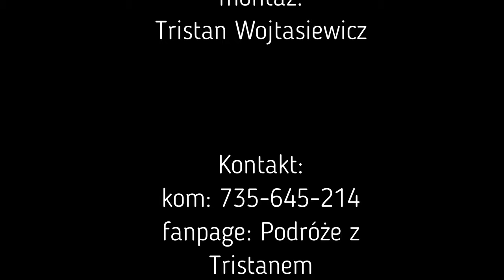Gród na Górze Birów